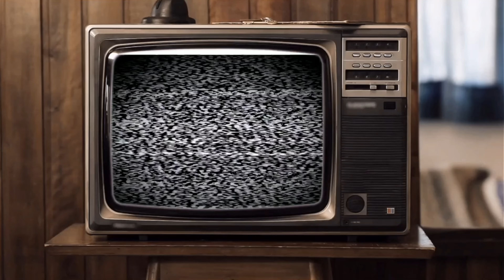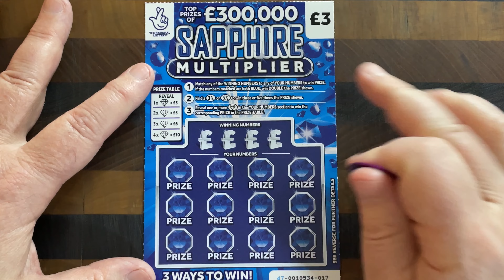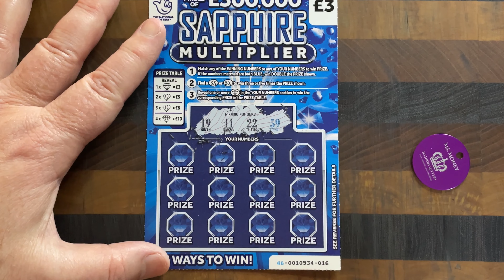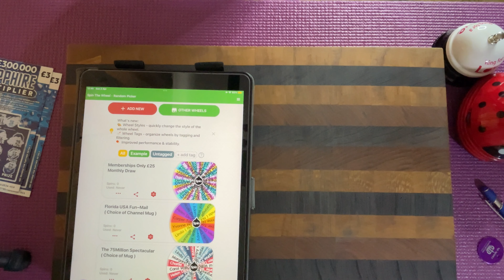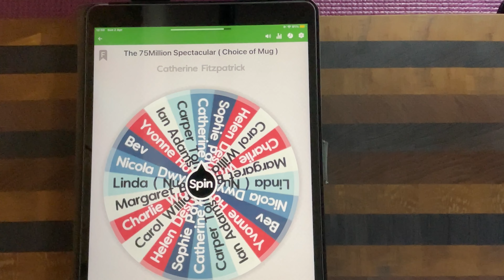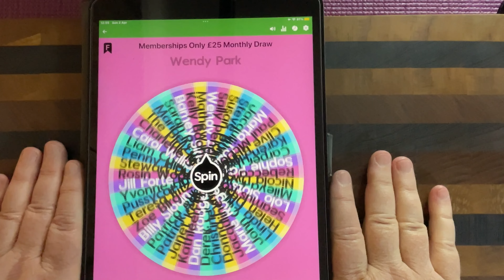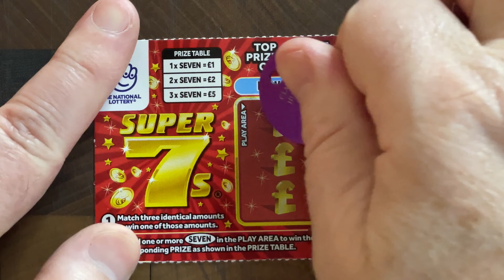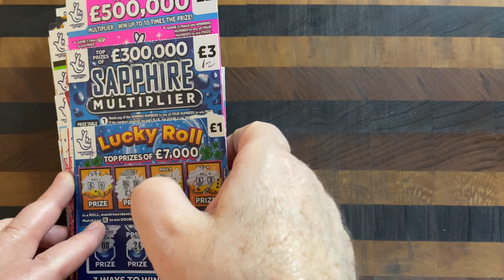🚨 Scratch Cards & Competition Draws & Tips For Small Youtubers 🚨 Friends Series Gift Set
Welcome back to  @ScratchcardsWithScotty and Before I get into scratching my U.K. National Lottery Scratch Cards on this session for your entertainment. Would you like to win one of these Friends Tv Series themed glass mug, hot chocolate ball and marshmallows sets? Hang around to later on on this video to find out how!

Notable Mentions On This Video;

FOR YouTube Growth;
If You Are Serious About Growing Your YouTube Channel?
These are the guys to watch, learn and follow..

I do membership appreciation draws every month as a thank you!

The purpose of this channel is not to advertise or promote gambling. I just enjoy sharing my experiences playing scratch offs.

These videos are intended for 18+ only. If you have troubles with gambling, please seek help. Know your limits and use a predetermined budget only.

This requirement is part of the FTC's attempts to make sure that consumers are presented with as much accurate information as possible when making decisions about their purchases.